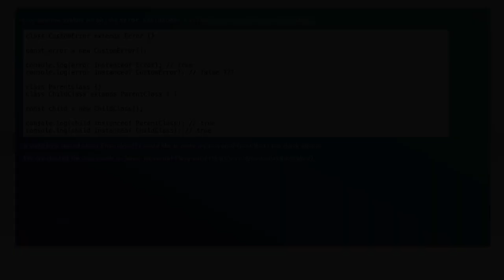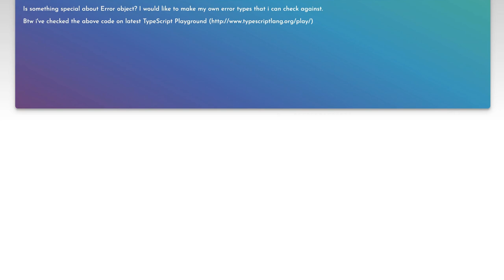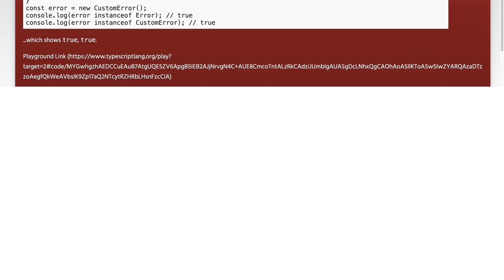Inherit from Error breaks `instanceof` check in TypeScript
typescript: Inherit from Error breaks `instanceof` check in TypeScript

Related to: typescript, inheritance, types, instanceof